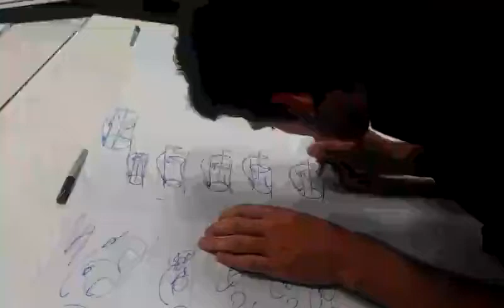12_second_car.3gp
The idea of this exercise is to develop confidence and speed when drawing or sketching new ideas.